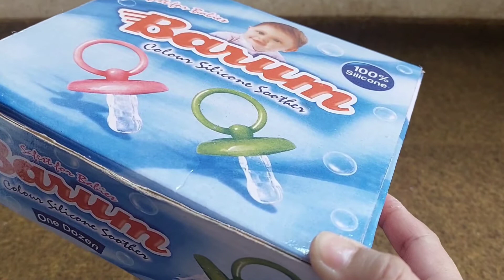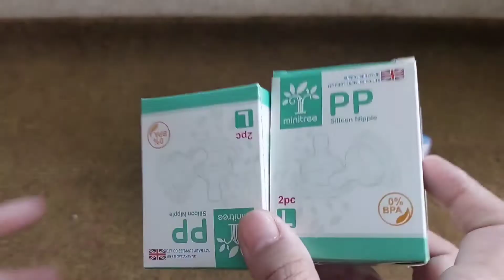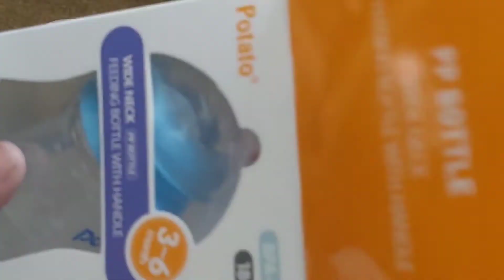Baba shopping for isa 🍼 | monthly shopping vlog 🛍 | baba kya la kara aya ?| Muhammad isa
| Cute chubby Baby | Funny video | Cutest Baby